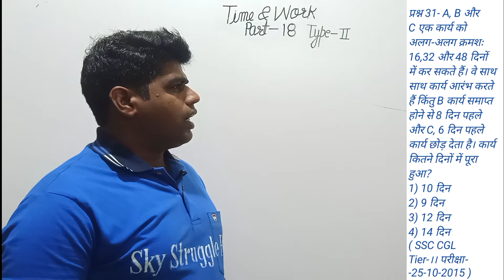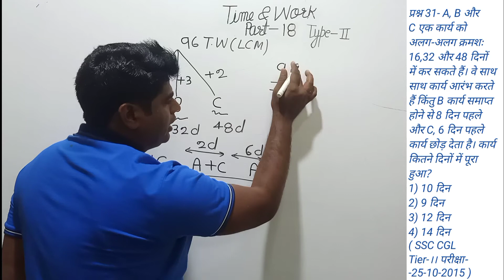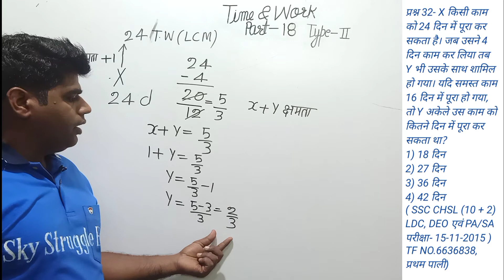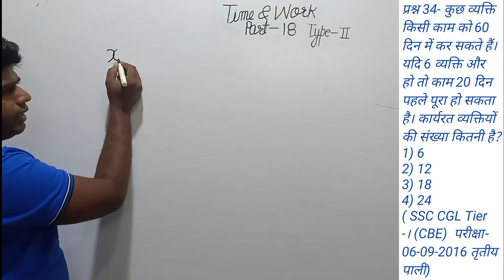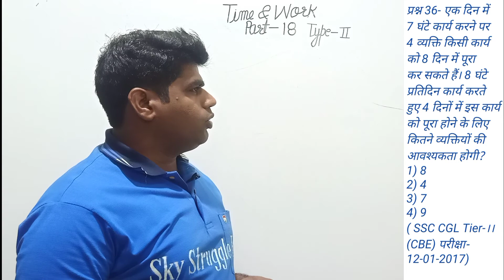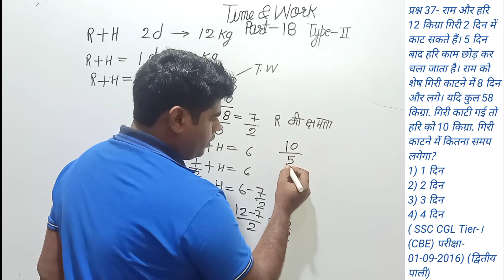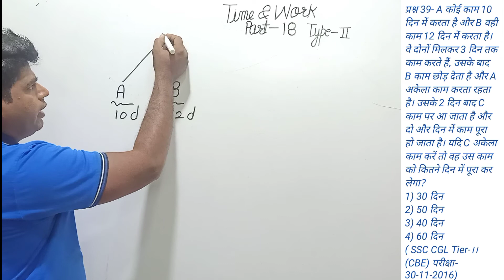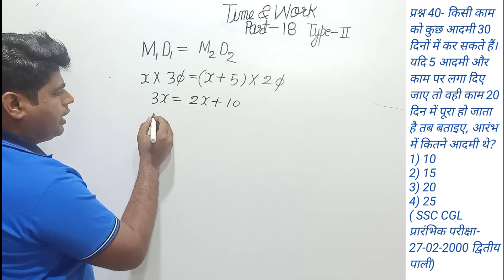Time and Work Short tricks Part -18#काम और समय का खेल#By Er.Shailendra Kumar Yadav#All Competitive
Time and Work part Part -18  is most important topic for CET Exams.Time and Work is an important topic in Quantitative Aptitude section of different exams.The questions related to time and Work are asked every year and holds a good weightage as various applications of time and Work.So to help topic well ,here is a detailed introduction of time and Work
                      The Concept of time and Work is another important topic for the aptitude exams. Questions on this chapter have been appearing regularly over the past decade in all Aptitude exams.Time and Work have regularly appeared in the SSC CGL, MTS ,CPO SI, CAT, MAT, Gate, PSU ,CDS , And other state Especially in its online format.
                Thank you for visiting our channel sky Struggle Education.
Sky Struggle Education